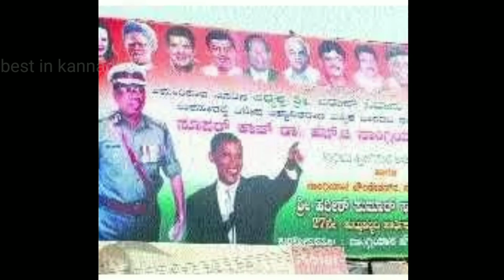ರಿಯಲ್ ಸಾಂಗ್ಲಿಯಾನ|real sangliyana life story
Listen ad-free with YouTube Premium
Artist            Anno Domini Beats
Album          God Fury